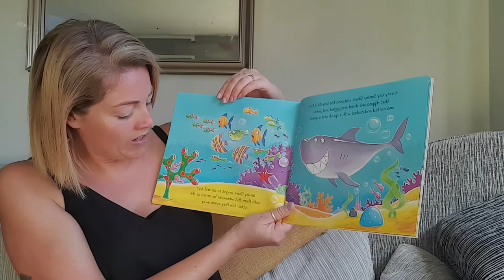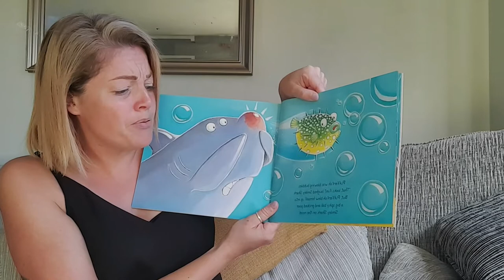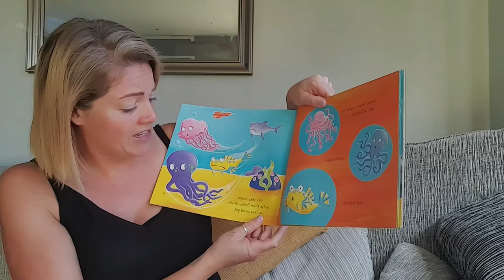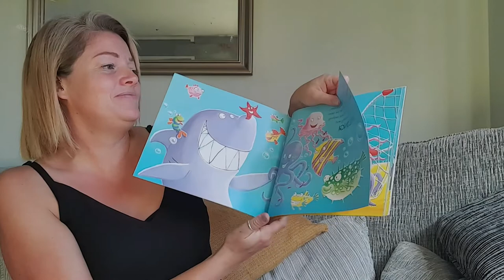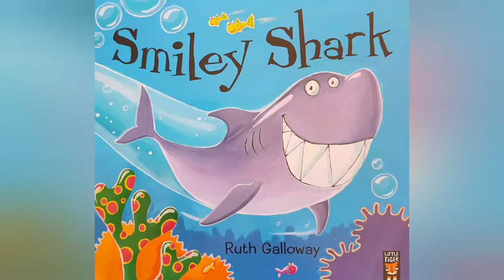Smiley Shark. By R Galloway (UK). EYFS. Nursery school. KS1. Preschool.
Smiley Shark may be the biggest fish in the ocean but he is also the friendliest and by far the smiliest! so why won't the other fish let him join in their games?

supporting childrens love for reading, learning and exploring.

develop their imagination as we take them on an underwater journey to enhance their communication and language skills.

Use this story to support teaching literacy skills.